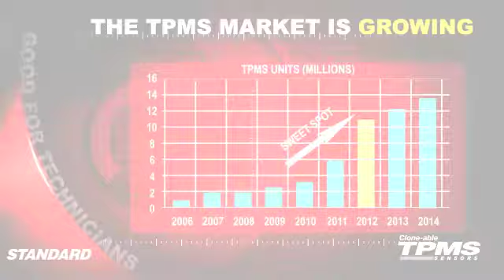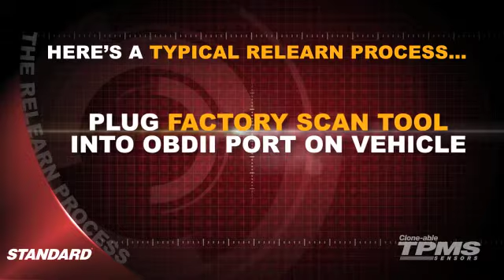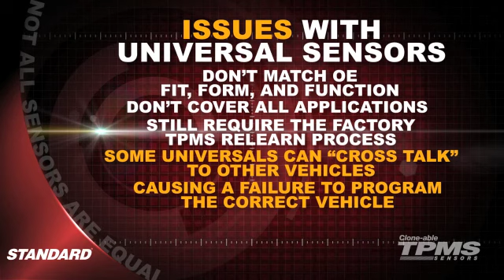SMP TPMS Cloning Tool Video for AAPEX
TFI Envision, Inc. developed, scripted and produced this series of videos for Standard Brand TPMS.